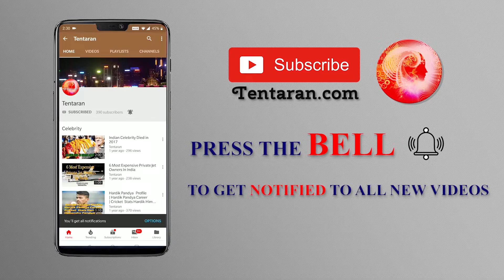मेष राशिफल जनवरी 2019 | Aries Horoscope January 2019 in Hindi Horoscope #2019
मेष राशिफल जनवरी 2019 Aries Horoscope January 2019